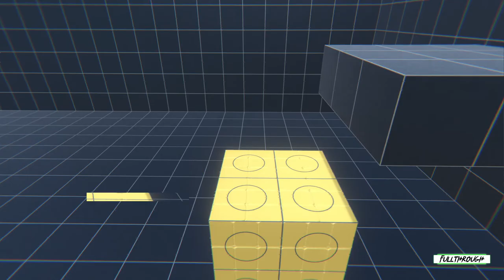Grey-Box Testing FULL WALKTHROUGH Gameplay HD (PC) | NO COMMENTARY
I hope you guys find this Grey-Box Testing full walkthrough gameplay no commentary video useful.Leave a like and share with your friends if you can ;) .Soon I'll be uploading some new videos about more games.

★ My PC ★
Gigabyte B450M AM4 Motherboard
8 Cores AMD Ryzen 7 2700 Processor
16GB RAM DDR4 2400
GTX 1660 ti 6GB GDDR6
2TB de disco duro HDD